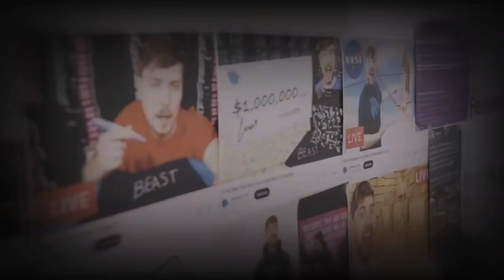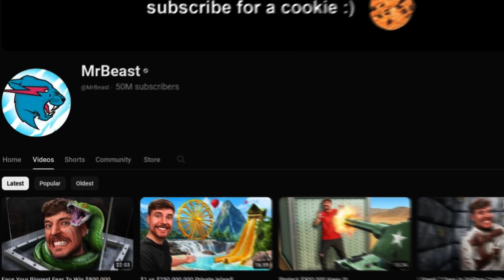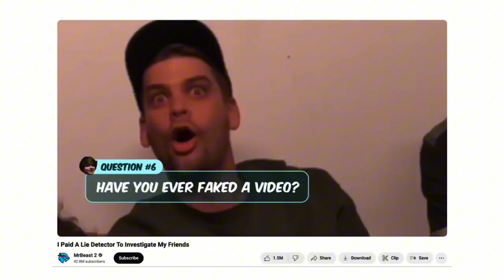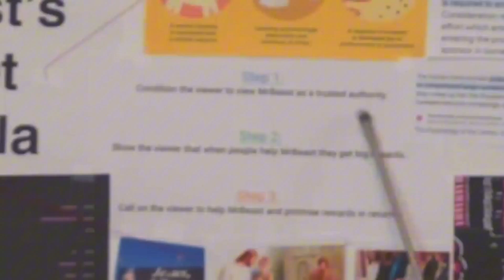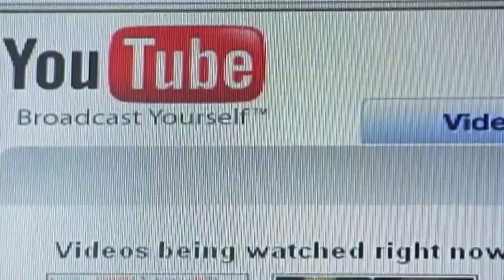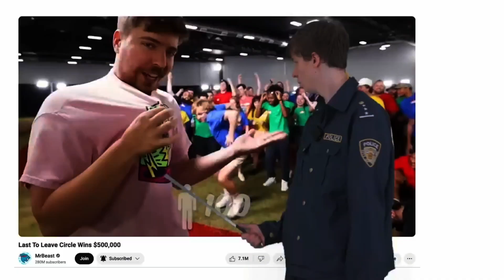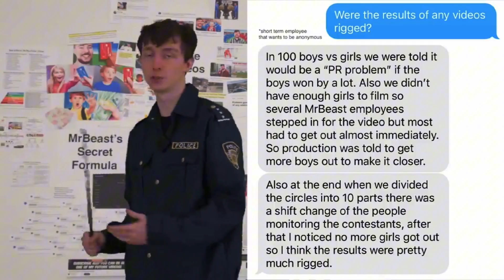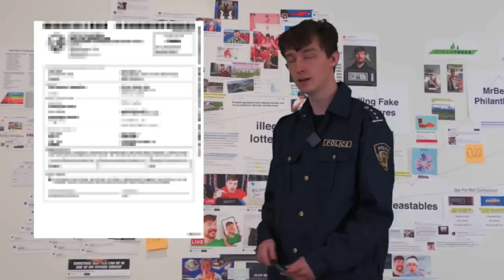Mr Beast Got Exposed... Its Bad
Mr Beast Got Exposed... Its Bad. In this video, we go over Mr Beast Got Exposed... Its Bad.